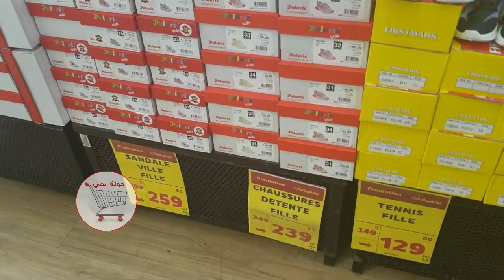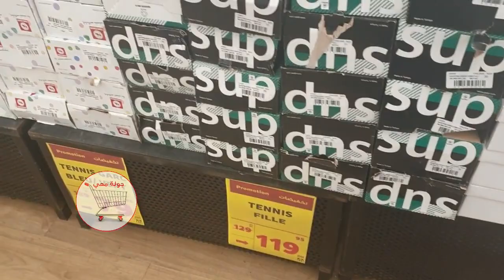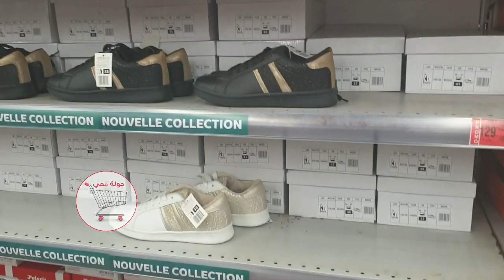مباشرة اش كتسناو ها الجديد عند مرجان🤩 في ملابس العيد من 39 درهم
تخفيضات مرجان إلى 17 ماي
2021 Catalogue Marjane MAI 2021 pour RAMADAN
اكتشفوا جديد عروض مرجان الخاصة بشهر رمضان  إلى 17 ماي 2021  وتشمل العروض كل مستلزمات التنظيف، البقالة، المواد الغائية، اللوازم المنزلية، الملابس، المعلوميات، منظمات و اجهزة الكترونزلية وغيرها
لا تنسوا دعم القناة بجيم للفيديو والاشتراك في القناة من اجل الاستمرارية وتفعيل الجرس للتوصل بكل جديد وشكرا

اجو تشوفو عروض وتخفيضات في الآلة الكهربائيةلي عمل مرجان
Solde promotion de Marjane
تخفيضات مرجان
عروض مرجان
جديد مرجان
Solde Marjane
Promotion Marjane
Découvrez le catalogue Marjane du 30 AVRIL au 17 MAI 2021, de multiples promotions sur plusieurs produits électroménagers, produits alimentaires, vêtements, électroniques et plein d’autres promotions excellentes…

عروض وتخفيضات مرجان لشهر يناير هميزات معقولة Promotion marjane MAI 2021
catalogue marjane MAI 2021
 promotion marjane MAI 2021
 promotion marjane 2021
 promotion maroc
تخفيضات مرجان

Promotion Maroc

Promotion bim

جديد مرجان

جولات رائعة

تخفيضات خيالية

Majane Agadir

Marjane Tanger

Marjane Rabat

Marjane Titouane

Marjane Marrakech

Tour Marjane